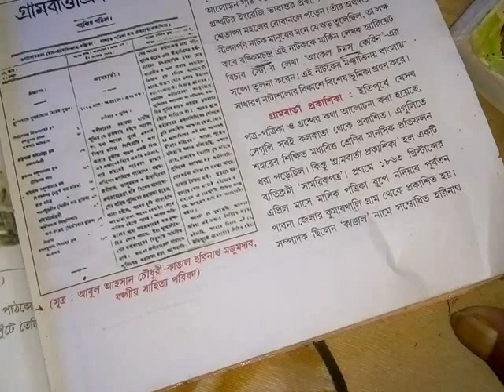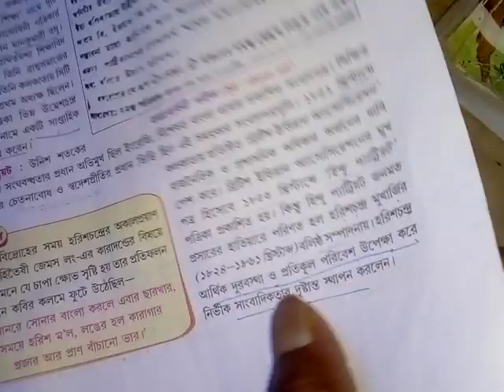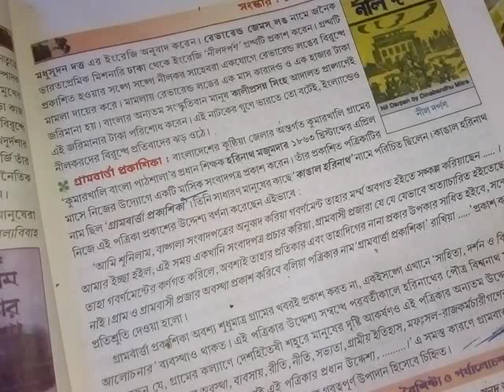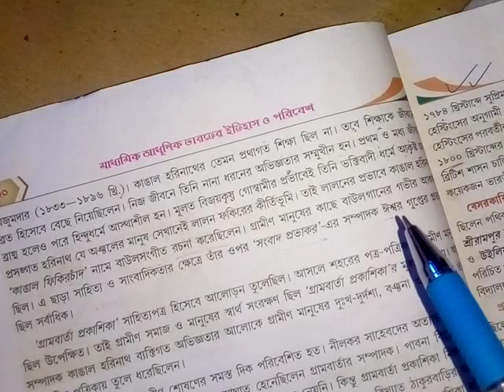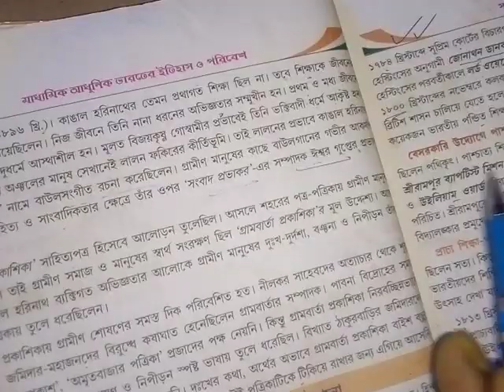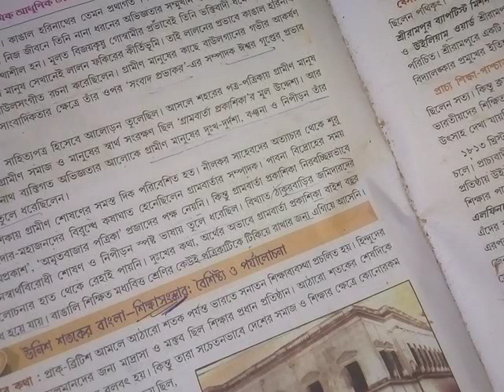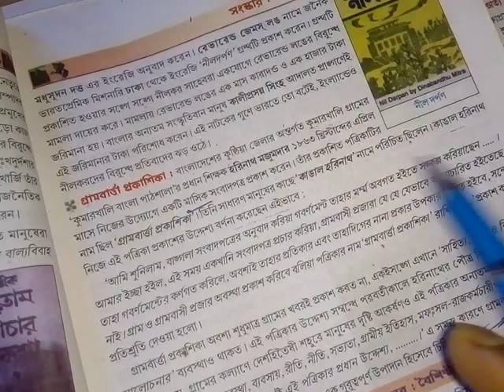দশম শ্রেণী ইতিহাস দ্বিতীয় অধ্যায় পর্ব 5 সহ আলোচনা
দশম শ্রেণী ইতিহাস দ্বিতীয় অধ্যায় পর্ব 5 সহজ আলোচনা